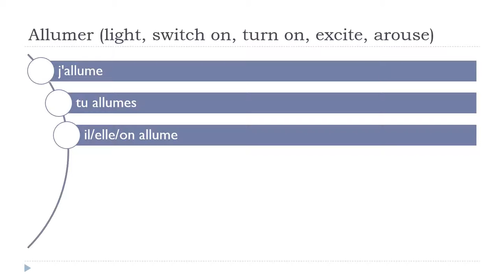Ndinodzidza Furenchi = Allumer # Indicatif Présent